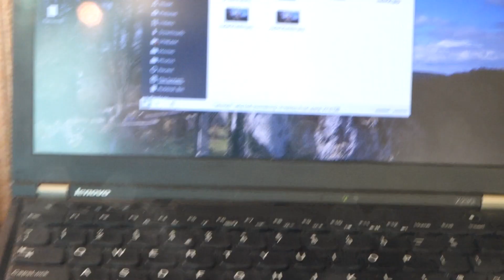Using an old Thinkpad X230 as a Media Workstation for YouTube and DVDs on Linux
In this video I discuss how I turned my touchpad-unusable Thinkpad X230 into a very usable Media Workstation by the addition of a simple HDMI dongle and a wireless mouse, plus Linux of course.